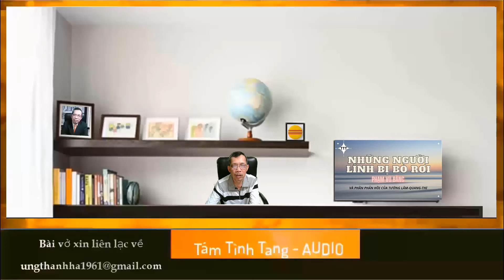Những người lính bị bỏ rơi trên bãi biển Thuận An - Phần 2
Những người lính bị bỏ rơi trên bãi biển Thuận An
Tác giả
Mũ xanh Phạm Vũ Bằng
Phần 2 Hết